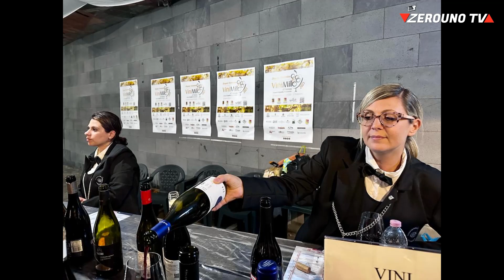43^ ViniMilo, bilancio positivo e numeri record